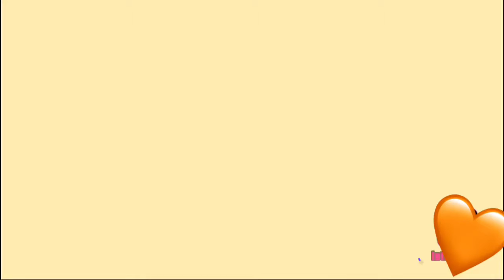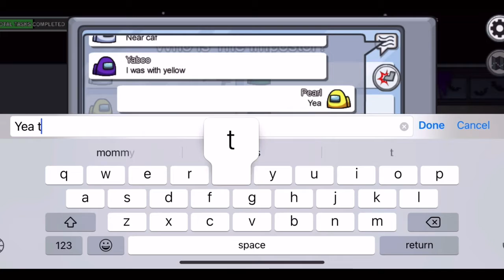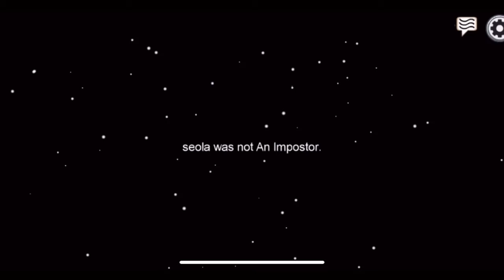PLAYING AMONG US WITH HEIDI!! Among Us! ||| Heidi and Pearl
Thank you all so much for watching today’s video and please tell us what you think!! Love you guys!! 💖

In this video you will see:
•Pearl and Heidi playing Among Us!
•Pearl wishing she was imposter
•An explanation of the game Among Us!

Finally, we made it to the end!! Thank you again for watching, we will try to post more often and, we might make an Adopt Me! giveaway soon!! 😉 (btw we will try our best to post more often!! 😊)